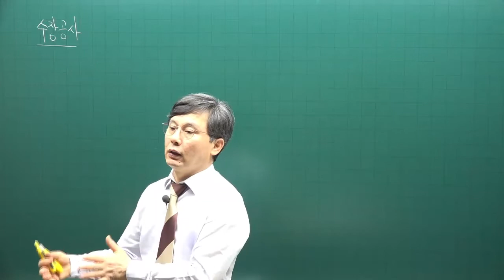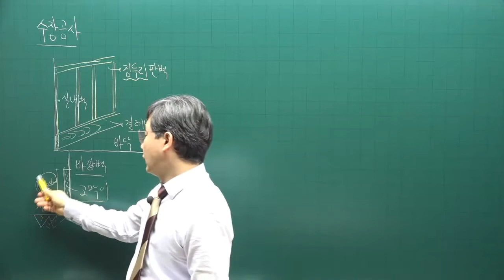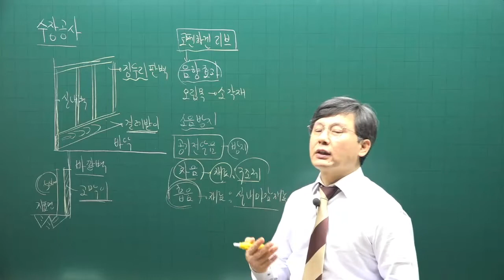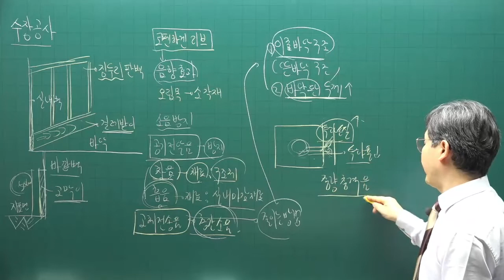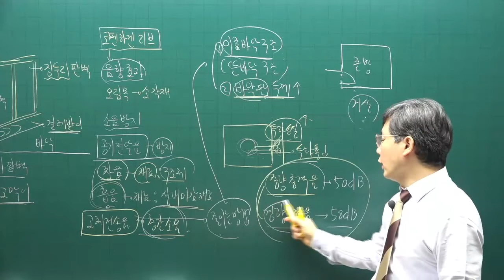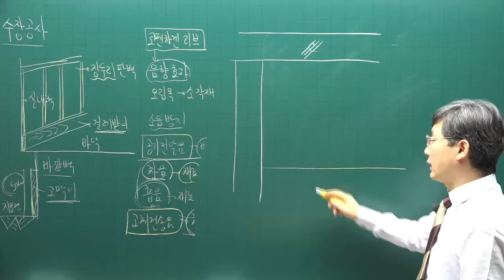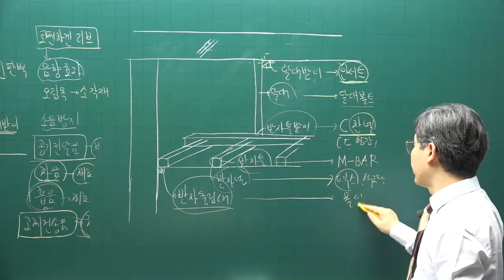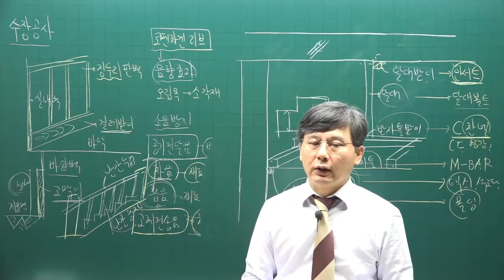[주전무] 2022년 주택관리사 시설개론 기본이론과정 31강